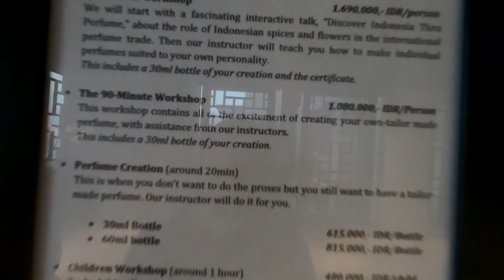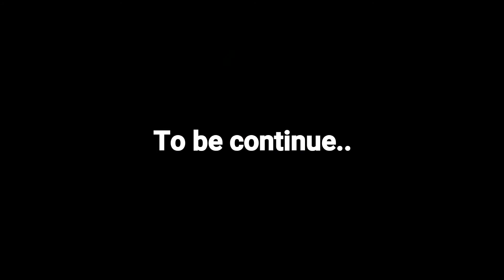The Ritz-Carlton Bali part 1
The Ritz-Carlton Bali
Nusa Dua
Bali, Indonesia